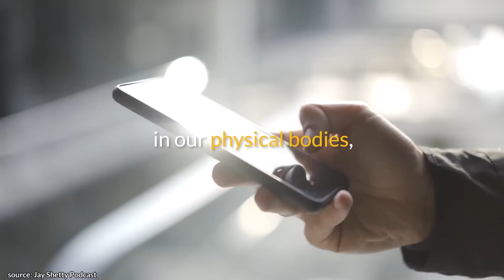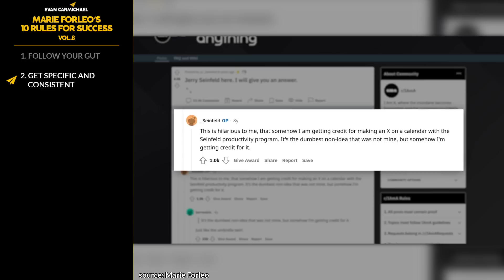Strong Minds For Busy Professionals (The ONLY Movement Routine You Need!)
✎ In this insightful video, Evan Carmichael and Marie Forleo discuss the importance of staying connected to our physical bodies and the wisdom they hold. Marie, a Nike athlete, emphasizes how movement opens channels of intelligence beyond logical thinking. She advises taking time to tune into your body's response when faced with decisions, determining if you feel expansive or contracted. This method can help you make better choices and stay aligned with your true self.

The video also delves into Marie's "expansive vs. contracted" test. She explains that feeling expansive might manifest as relaxed shoulders, an open chest, or a twinge of excitement, indicating a positive direction. Conversely, a feeling of dread or a pit in the stomach signifies contraction, suggesting a need to reconsider. Marie highlights how our ego can lead us astray, especially when opportunities seem appealing on the surface but don't feel right internally. By listening to these physical cues, we can avoid missteps and stay true to our paths.

Evan and Marie discuss the significance of maintaining habits and consistency. Marie shares her insights on why people often fall off track and the importance of focusing on one practice at a time to build consistency. She emphasizes that everyone experiences setbacks and it's crucial to be kind to yourself during these times. By prioritizing one impactful habit and creating systems to support it, you can achieve better long-term results. This conversation is a powerful reminder of the importance of movement, intuition, and consistency in achieving success and personal fulfillment.

★ BOOKS ★
• 254 Confidence

Much love,
Evan